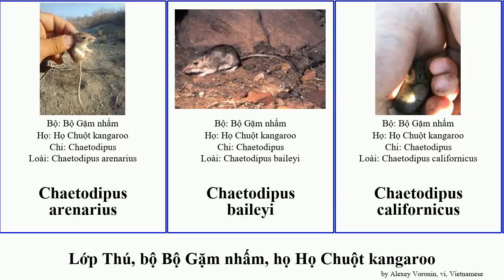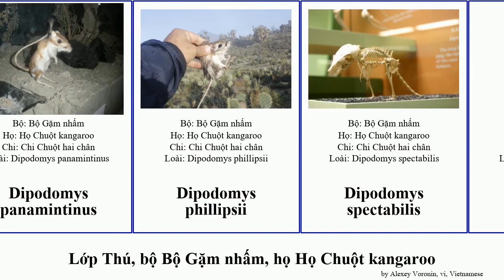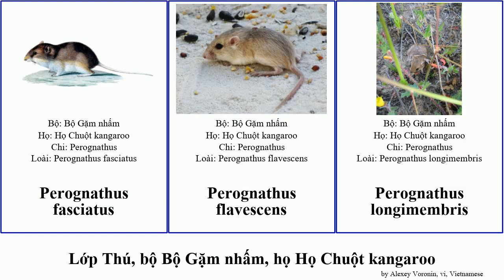Lớp Thú, bộ Bộ Gặm nhấm, họ Họ Chuột kangaroo chaetodipus dipodomys perognathus hai mammal parvus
Lớp Thú bộ Bộ Gặm nhấm, họ Họ Chuột kangaroo.
mammal of Order Rodentia Family Heteromyidae, language: vi.

Chaetodipus arenarius
Chaetodipus baileyi
Chaetodipus californicus
Chaetodipus formosus
Chaetodipus hispidus
Chaetodipus intermedius
Chaetodipus nelsoni
Chaetodipus penicillatus
Chaetodipus spinatus
Chaetodipus fallax
Chaetodipus pernix
Chi Chuột hai chân
Chi Chuột lạ
Chuột cống kangaroo Fresno
Chuột cống kangaroo khổng lồ
Chuột cống kangaroo mặt hẹp
Dipodomys compactus
Dipodomys heermanni
Dipodomys panamintinus
Dipodomys phillipsii
Dipodomys spectabilis
Dipodomys stephensi
Dipodomys deserti
Dipodomys gravipes
Dipodomys merriami
Dipodomys microps
Heteromys desmarestianus
Heteromys anomalus
Heteromys nelsoni
Liomys irroratus
Microdipodops pallidus
Perognathus fasciatus
Perognathus flavescens
Perognathus longimembris
Perognathus parvus